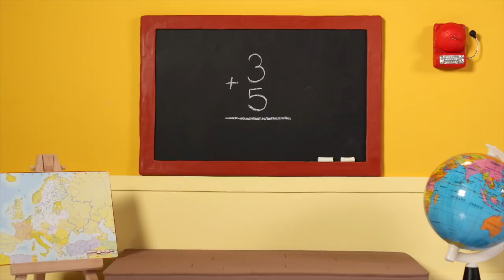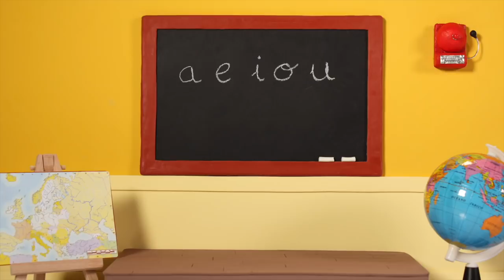PRINCESS NEW HAIR STYLE ❤ SUPERHERO PLAY DOH CARTOONS FOR KIDS